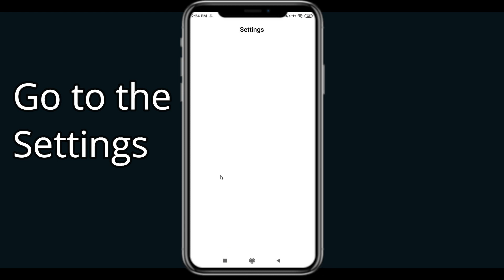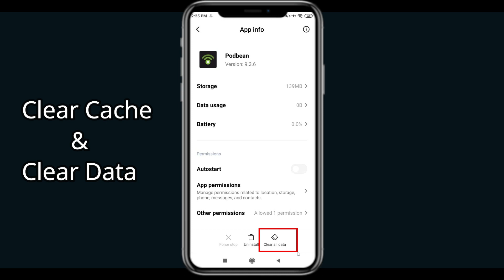Fix Podbean Unfortunately Has Stopped | Podbean Stopped Problem | PSA 24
In today's Video i will show you How To Fix Podbean App Not Working Problem Android & iOS | Podbean  Not Open Problem. If you are receiving this problem then it will help you to get rid of this problem. Apart from that, if your Podbean App unfortunately has stopped or keeps stopping then it will be very useful for you...